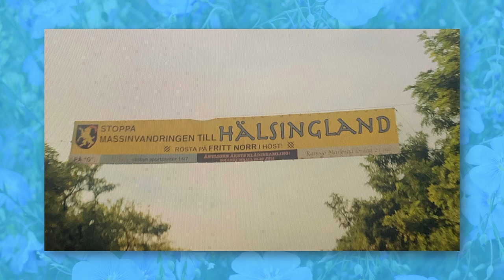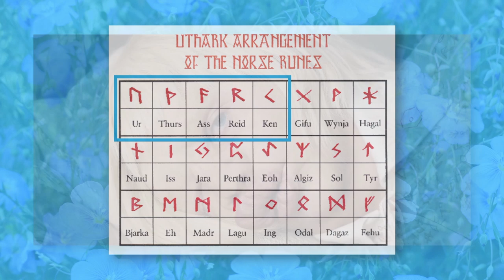🌼The Costumes | Midsommar: Behind the Scenes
An almost complete analysis of the costumes from the folk horror movie Midsommar, written and directed by Ari Aster and starring Florence Pugh as Dani. Costume design by Andrea Flesch.

*Warning: Spoilers! And terrible Swedish ahead.

Technical Producer: Jack Loney